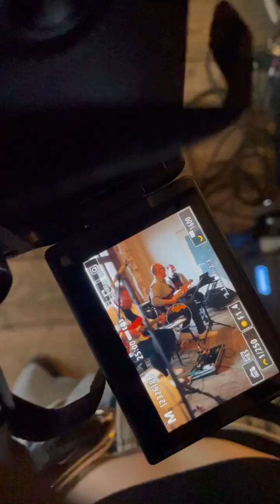Поездка в Москву, концерт Вики в White Studios